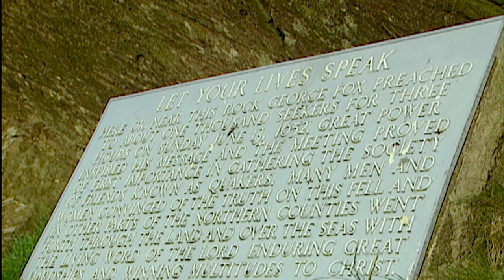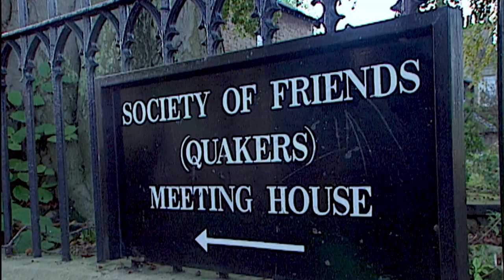A journey into the beauty of Quaker Country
Quakers today work to end violence in the world's worst conflict zones.  The peace loving religious movement was born 350 years ago, out of the horrors of the English Civil War and spread to America - Pennsylvania is named after the early Quaker, William Penn.  George Fox, was inspired to found the movement during an intense spiritual crisis as he walked through one of the most remote and beautiful parts of northern England.  Alan Clowes runs a 400-year-inn in the heart of this 'Quaker Country". Here he follows George Fox'sjourney and we hear Fox's inspiring words, and see the dramatic outdoor 'pulpit' where he preached to thousands.